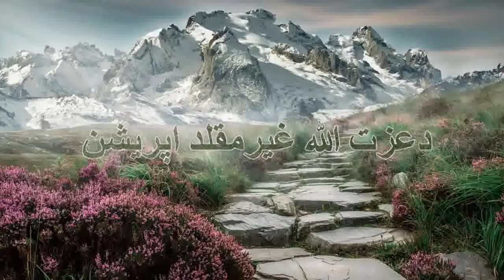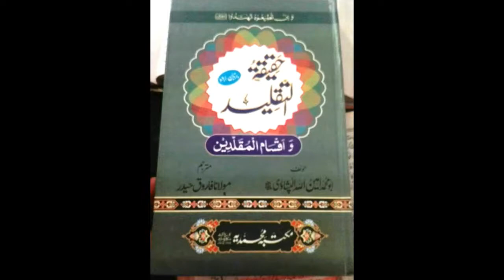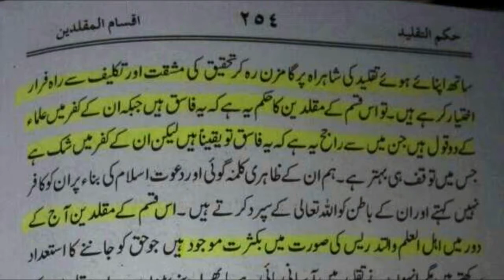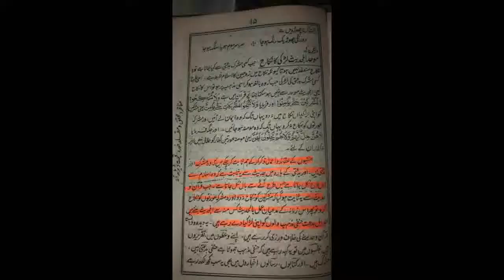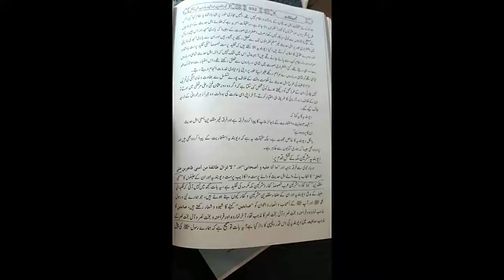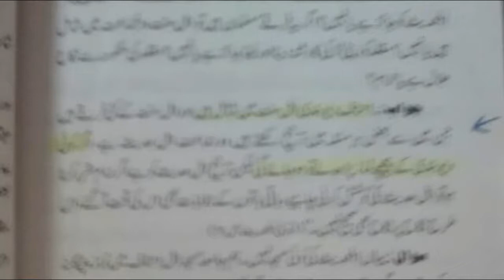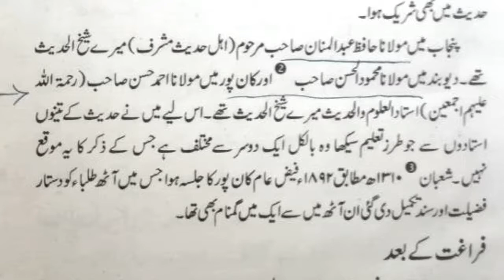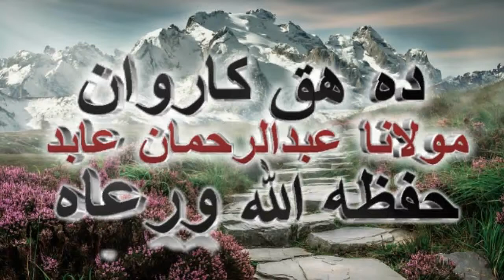دعزت الله غيرمقلد اپريشن - مولانا عبدالرحمان عابد - نمبر 1